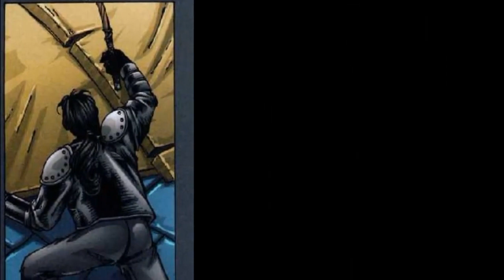D&D - Greyhawk - In The Shadow of Dragons - Issue #5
Youtube burned 2 of my episodes god damn it. Sorry everyone 5 and 7 are missing. I will just rename them. Nothing to be done. I was not able to recover them.